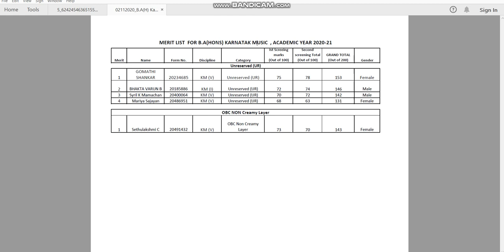delhi university B AH Karnatak Music cut off 2020